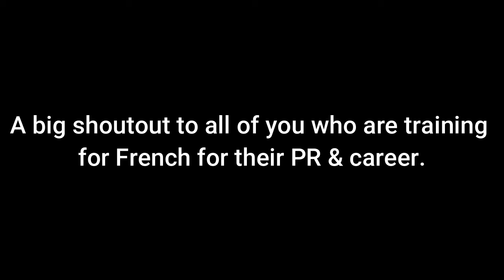If you are feeling demotivated learning French, this video is for you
To start learning French with Frenchify with Vyom, book a meeting

Books I purchases to study French and that I recommend for you-

Complete French All in One book (Amazon)
Edito A1 book (Amazon)